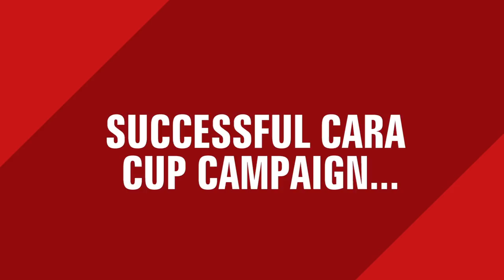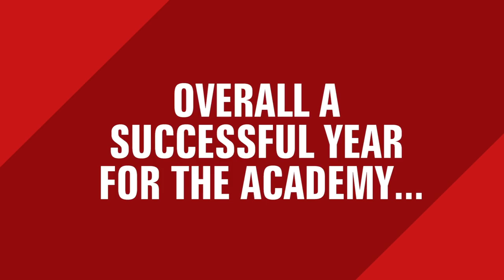Academy Update | April 2019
Munster Rugby Elite Player Development Manager Peter Malone provides the latest news from the Greencore Munster Rugby Academy.